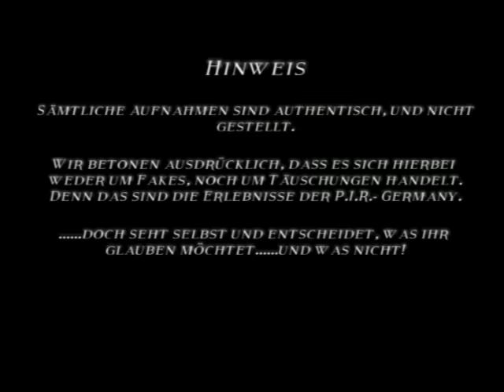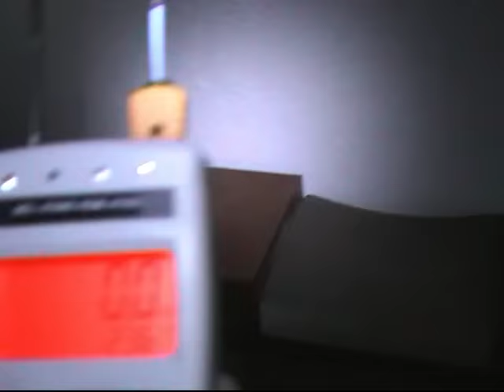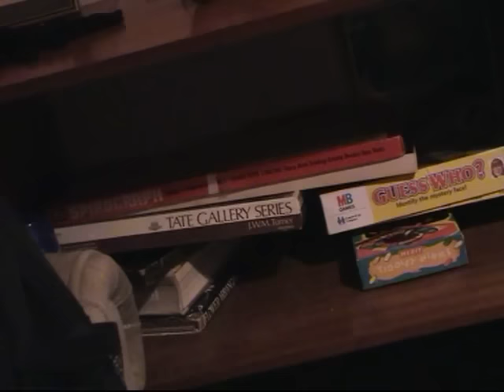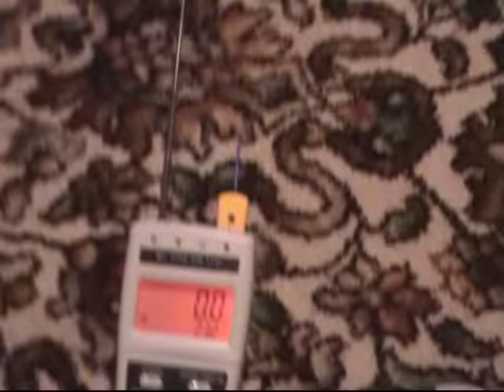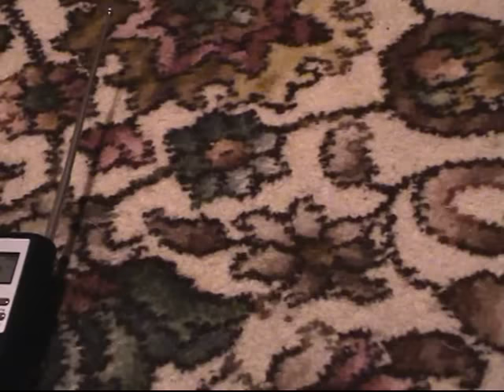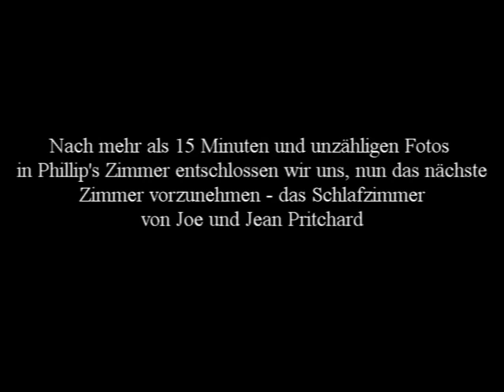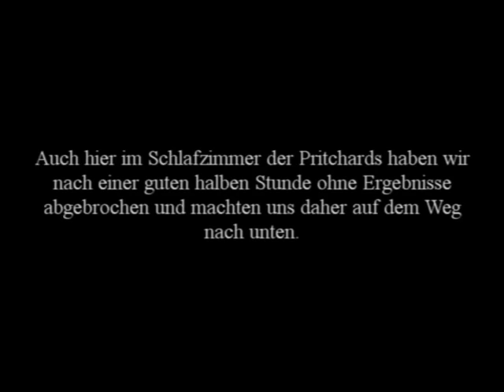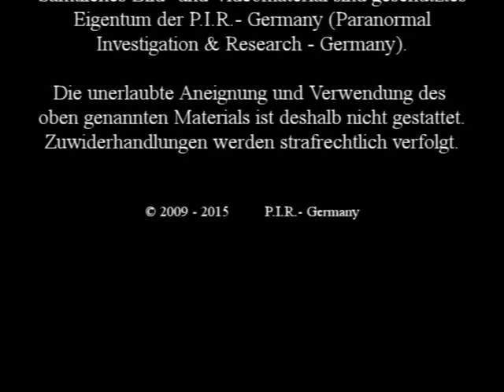Der Schwarze Mönch von Pontefract - 2013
Das Team der P.I.R.- Germany führte im August 2013 als erstes deutsches Team eine Untersuchung im berühmten Poltergeist-Haus von Pontefract (Grafschaft Yorkshire/England) in der 30 East Drive, Chequerfield Estates, durch.
Der Film "When the lights went out" basiert auf die Geschehnisse, die sich Ende der 60er/Anfang der 70er des 20. Jahrhunderts hier in dieser Haushälfte abspielten.

Örtlichen Legenden zufolge geht in diesem Haus der ruhelose Geist eines Cluniazenser-Mönchs um, der in der ersten Hälfte des 16. Jahrhunderts wegen der Vergewaltigung und Mord mehrerer junger Mädchen verurteilt und durch den Galgen hingerichtet worden sein soll. Anschließend soll man ihn in einen alten, nicht mehr genutzten Brunnenschacht hineingeworfen haben.
Eben jener Brunnenschacht wurde bei Restaurationsarbeiten auf dem Grundstück freigelegt.
Ein Medium, was ebenfalls im Haus gewesen sein soll, habe die Informationen erhalten, dass jener Mönch einen Zwillingsbruder gehabt habe, der all diese Taten begangen haben soll. Doch die übergroße Bruderliebe führte dazu, dass der Falsche hingerichtet wurde und daher auf ewig dort umhergehen soll, wo all die Taten begangen, und er hingerichtet wurde.
Das Medium konnte auch den Namen des zu Unrecht hingerichteten Mönchs in Erfahrung bringen. Dieser wurde "Father Michael" genannt. Es ist aber nicht bekannt, ob dies der richtige Name ist, oder nur der Ordensname.

Aufgrund dieser Erzählungen und der Vorgeschichte des Hauses entschloss sich das Team der P.I.R.- Germany, dort eine Untersuchung durchzuführen. Mittlerweile gehört das Haus zum Langzeit-Projekt des Teams, so dass künftig auch weitere Untersuchungen dort stattfinden werden.

Titel: Unseen Horrors, Unnatural Situation, Ominous Intro, Gathering Darkness, Penumbra